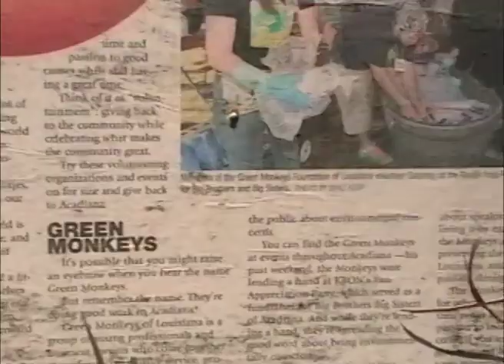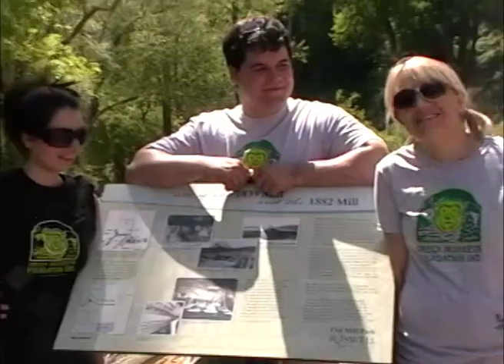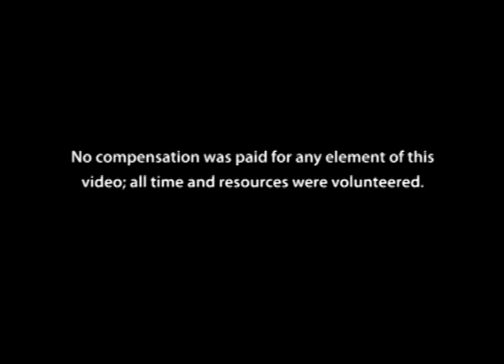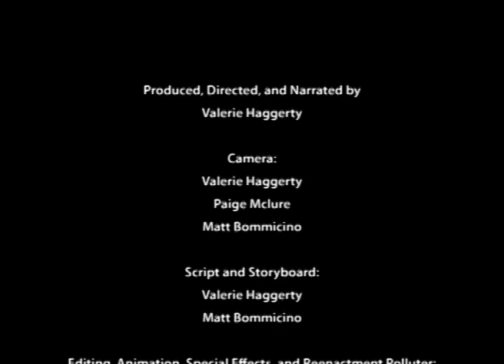Green Monkeys Foundation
Information about the Green Monkeys Foundation.